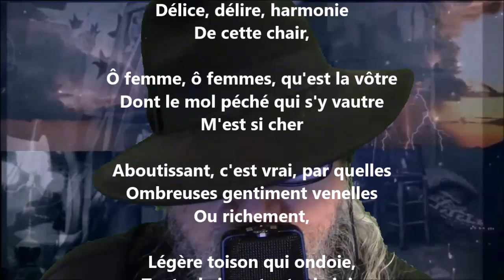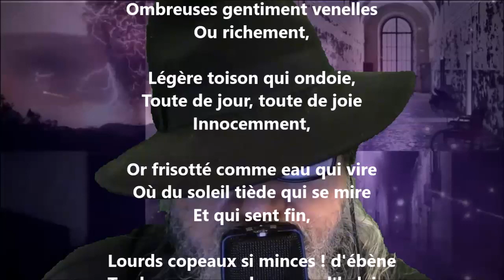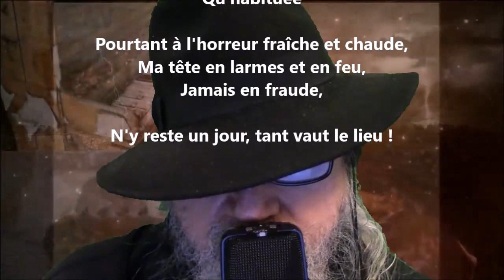La bonne crainte - Paul Verlaine lu par Yvon Jean